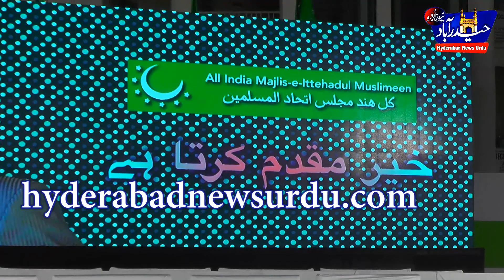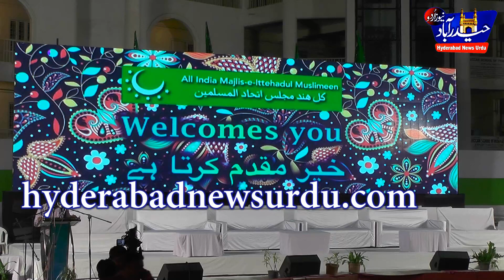MIM CELEBRATES JASHAN E MILAD UN NABI Saw